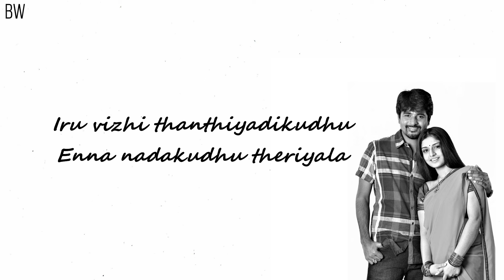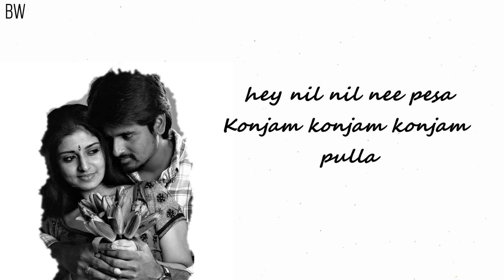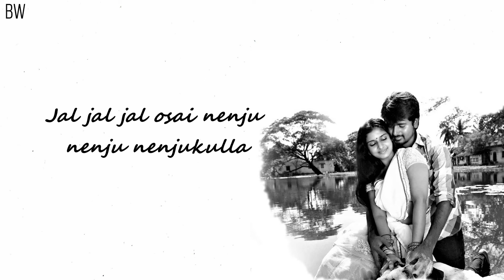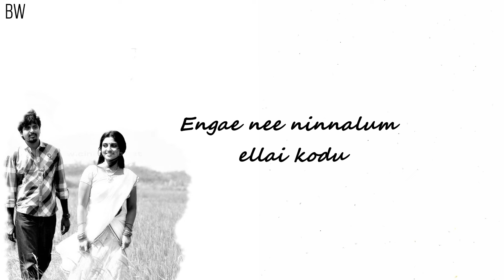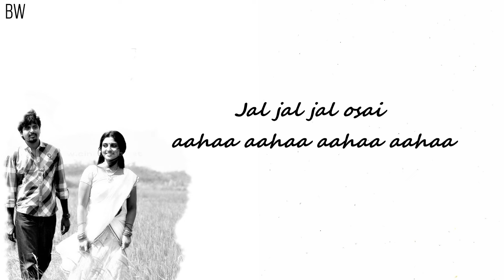Jal Jal Jal Oosai Song Lyrics | D.Imman | B&W | Manam Kothi Paravai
Jal Jal Jal Oosai Song Lyrics

Movie Name: Manam Kothi Paravai
Initial release: June 1, 2012 (India)
Director: Ezhil
Produced by: Ambeth Kumar; Ranjeev Menon; Ezhil
Artists: Sivakarthikeyan and Aathmiya
Singer : Aalap Raju and Surmukhi
Music Director: D. Imman